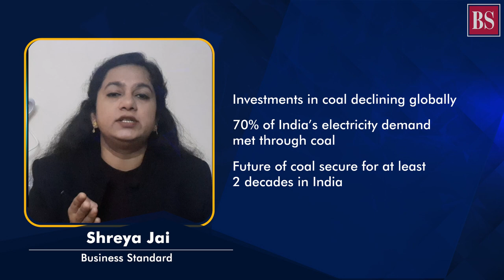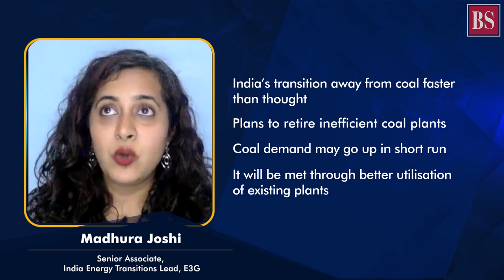India is bidding adieu to thermal plants: What happens to coal demand?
While old coal-fired power plants are being phased out, India has not commissioned a new one for some time now. But India’s coal demand will still see growth in the short term. What’s this paradox?